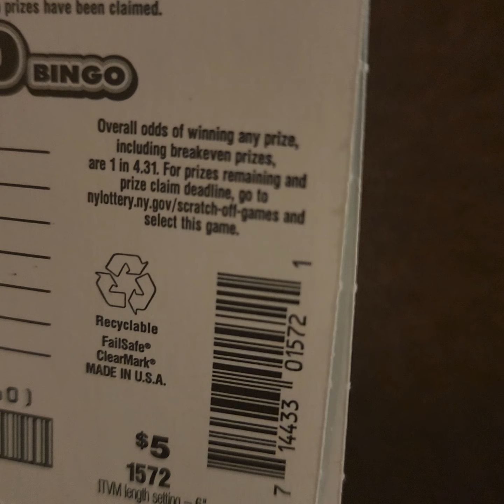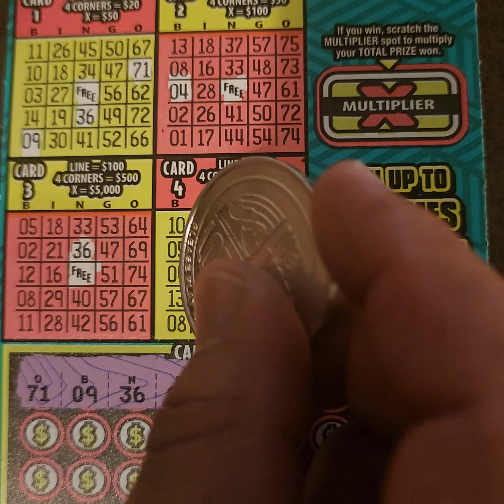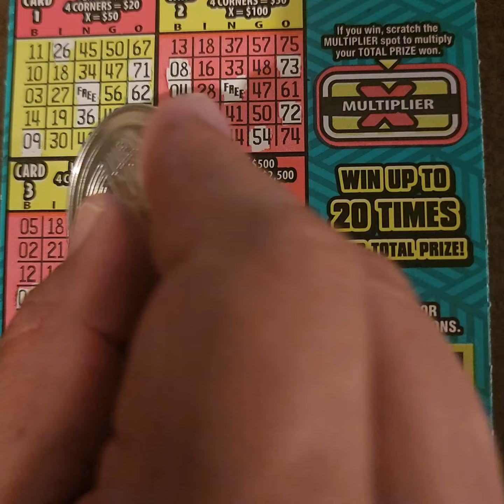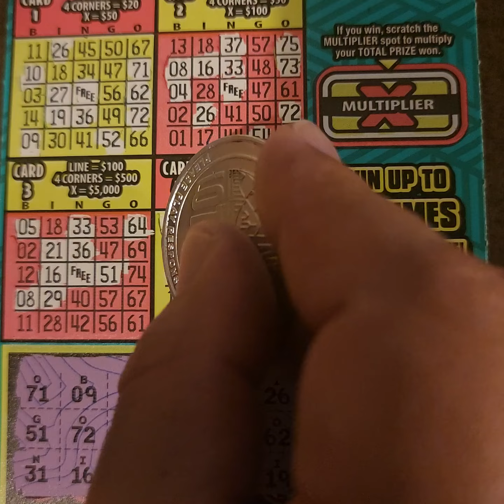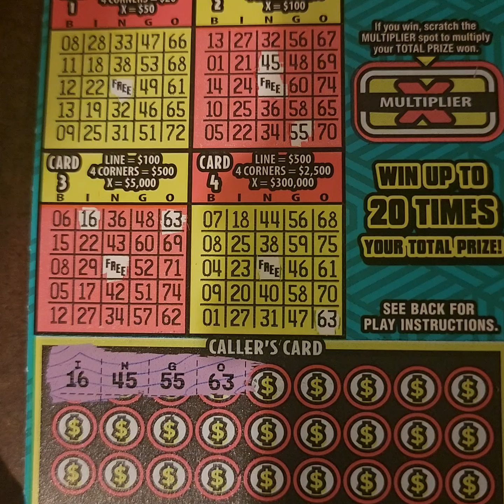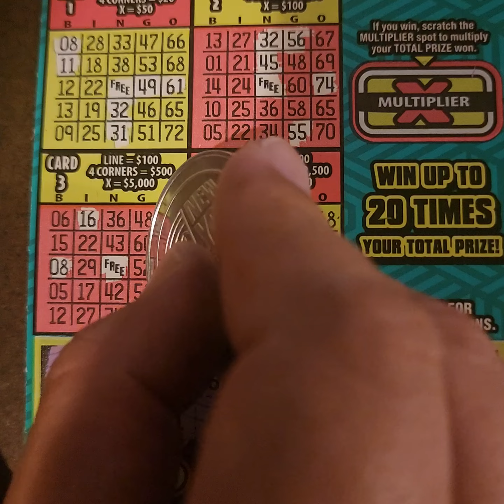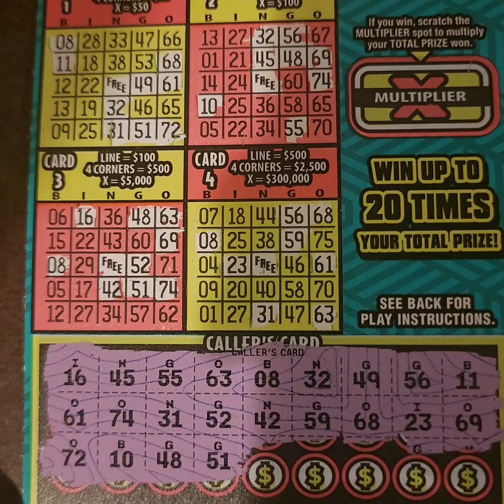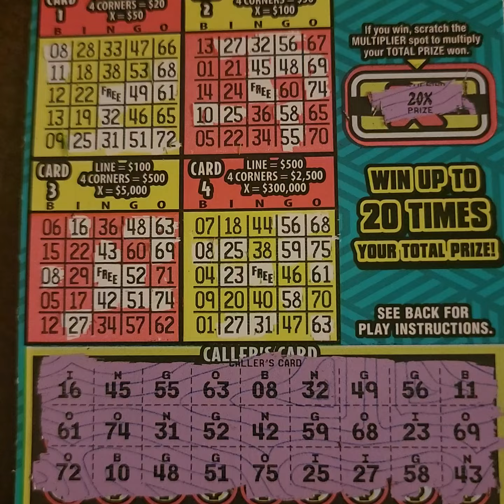Cashx20 Bingo | $5 CashX20 Bingo Tickets | Lottomanny 📅 📅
Scratching Some Bingo Tickets!